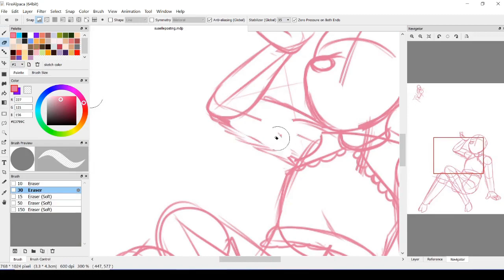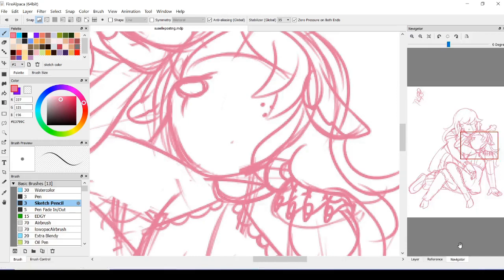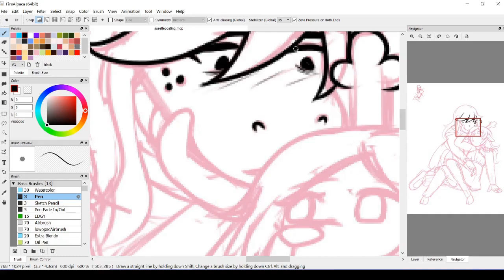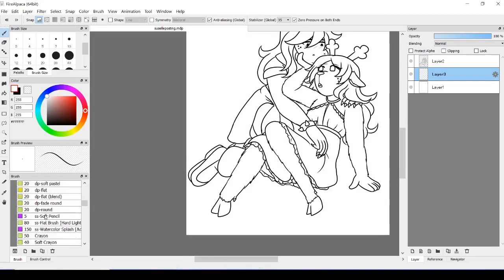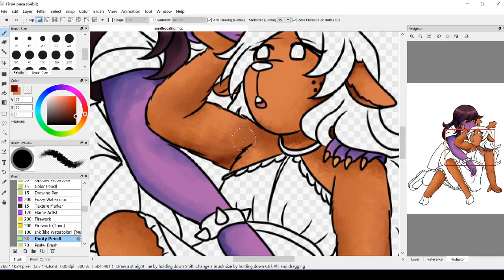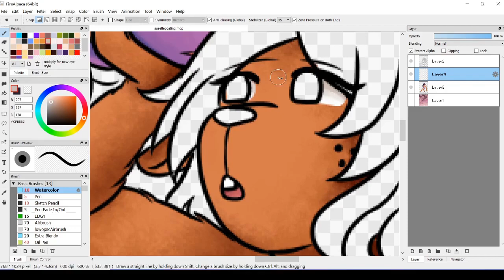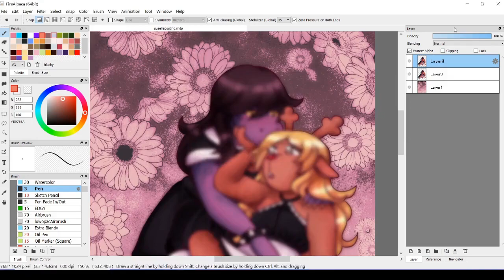suselle speedpaint (happy valentine's day!)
Got this one done just barely in time for Valentine's Day!

These outfits are from my first ever Suselle fanart drawn just a little while after Chapter 2 came out (maybe like a month?)